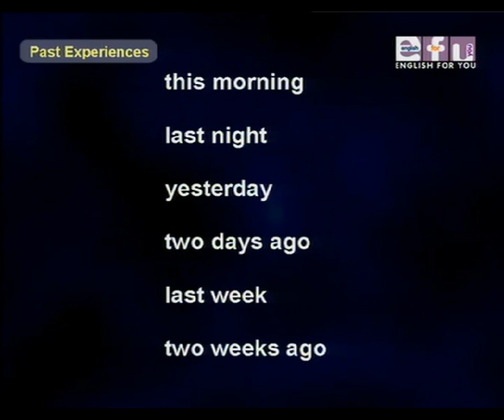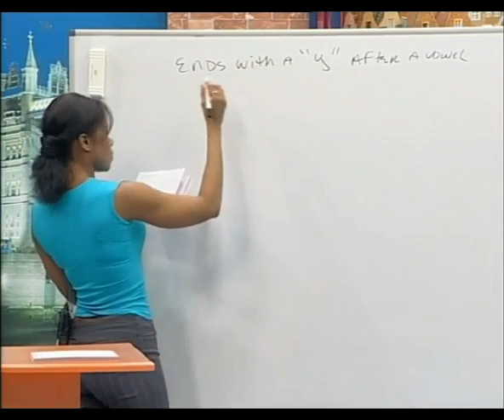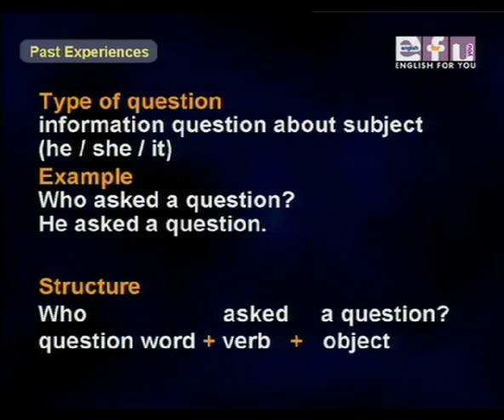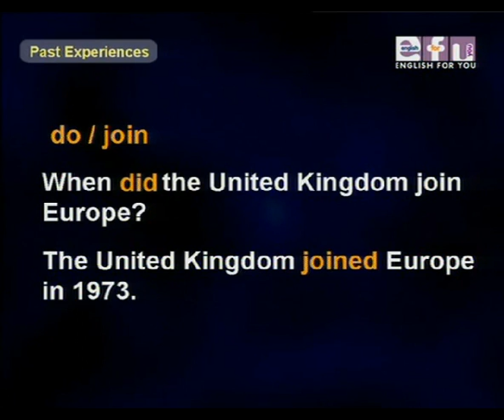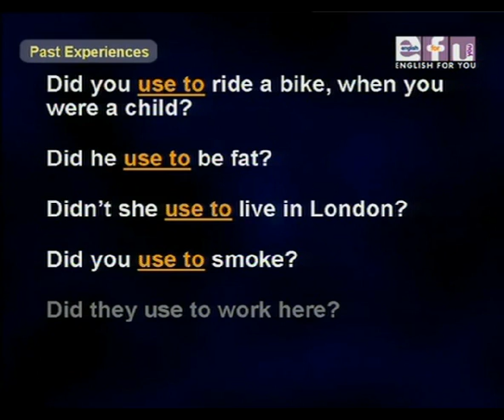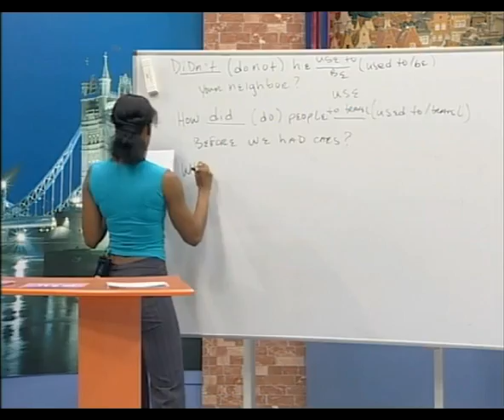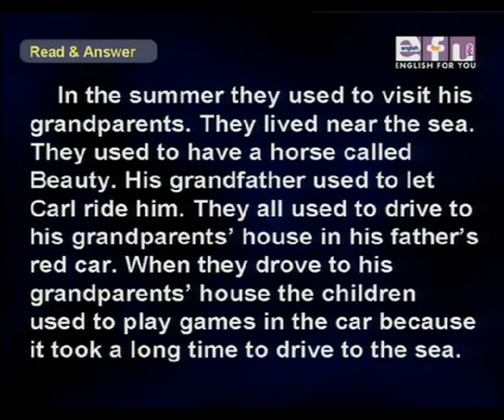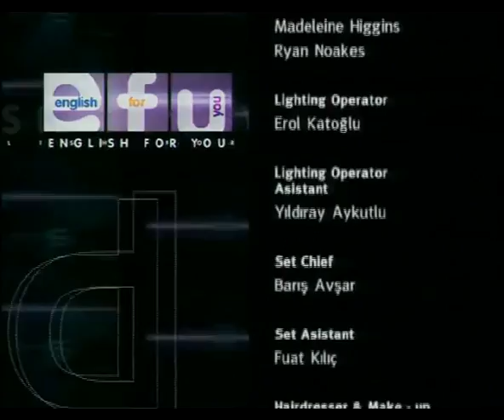Elementary Levels - Lesson 16: Past Experiences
English For You - Learning English is much easier now!

This level is for students whit a basic level of english. It is composed of 30 Lessons. Learning English has never been so easy.

Note: Buy the student's book to learn english faster.

Not:Bu videoyu pekiştirmek için mutlaka çalışma kitaplarını almanız lazım (Student's Books). Bu kitaplar sayesinde tüm konuları çok daha kolay öğreneceksiniz.